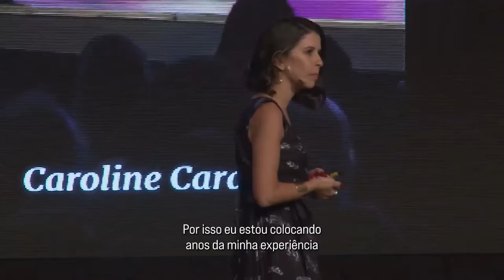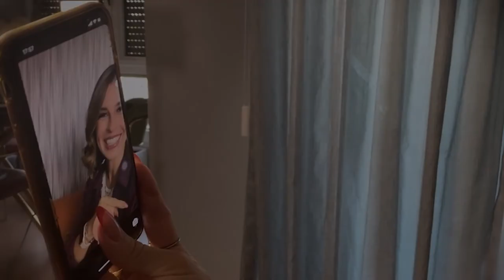Como ter uma Carreira de Sucesso em 2022 | Marca Pessoal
Cada dia que passa, surgem novas regras para o sucesso na internet e você se sente cada dia mais perdida. Mas, nada disso precisa ser assim…

A sua jornada no digital pode ser muito mais leve do que você imagina. Sem regras ou precisar fingir ser quem você não é!

Por isso, eu venho aqui te convidar para Desafio Aprenda a se Vender.

Onde você vai descobrir aquilo te torna única e vai te destacar por onde passar.

O evento acontecerá entre os dias 03e 05 de maio e será 100% online e gratuito.

Para se inscrever, basta apertar no link abaixo  e garantir sua vaga.

Espero você!